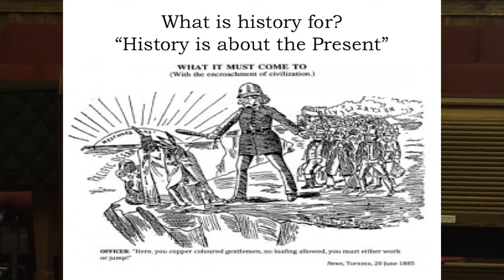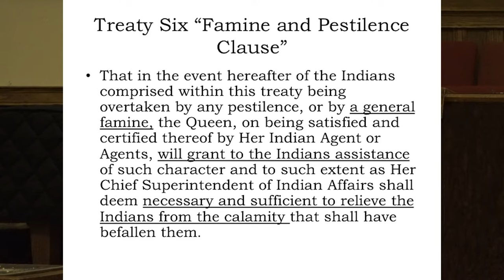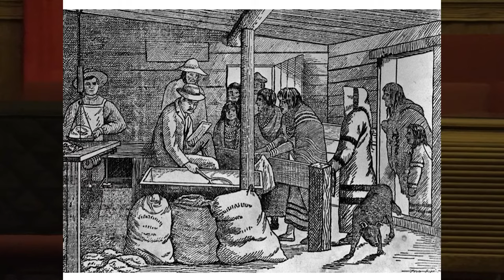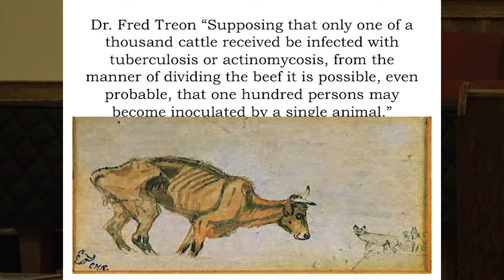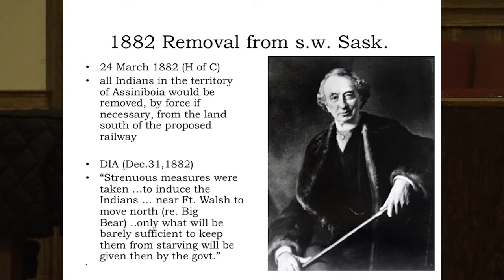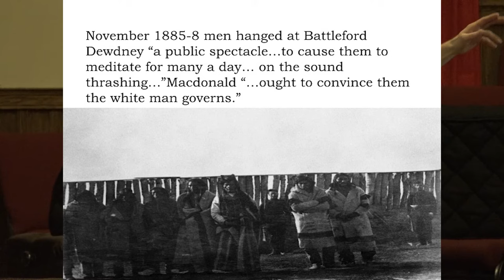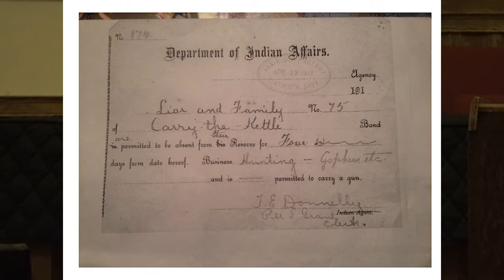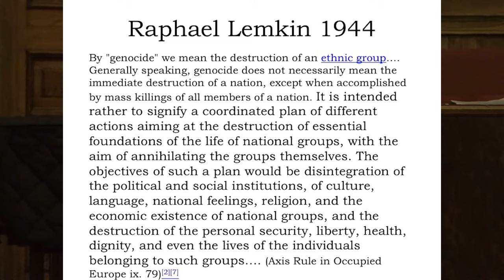Clearing the Plains - Presented by James Daschuk - February 21, 2018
Dr. James Daschuk is the award-winning author of "Clearing the Plains: Disease, Politics of Starvation, and the Loss of Aboriginal Life".

"In arresting, but harrowing, prose, James Daschuk examines the roles that old world diseases, climate, and, most disturbingly, Canadian politics - the politics of ethnocide - played in the deaths and subjugations of thousands of aboriginal people in the realization of Sir John A MacDonald's "National Dream" -University of Regina Press.

Many churches were involved in running Residential Schools, and the United Church was one of them. Our churches have been deeply involved in the Truth and Reconciliation process for many years, and continue to work towards understanding truth and moving to reconciliation.

This evening was sponsored and organized by McKillop United United Church and McKillop's Justice, Peace & Social Action Committee, Southminster United hosting, the ECM (Ecumenical Campus Ministery), SACPA (Southern Alberta Council for Public Affairs) and other concerned groups.